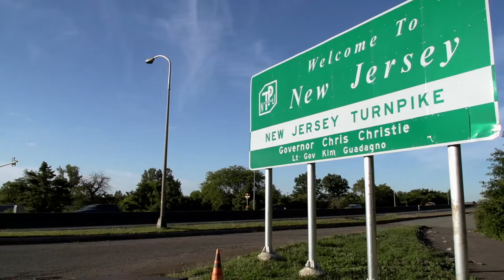RVision: Greg Vetrone and Bryan Dougher || Rutgers Basketball Story